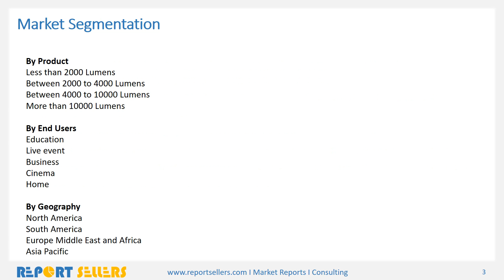Print Labels Market | Reportsellers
Global Print Labels Market is projected to witness a compound annual growth rate of 5.19% over the forecast period to reach US$50.187 billion by 2022, from US$38.972 billion in 2017. Labels are essential for product identification and thwart counterfeiting. Apart from these primary functions, labels help in creating brand identity, decoration and convey essential information to consumers.